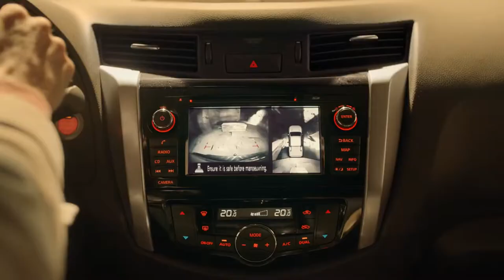Nissan Navara׃ Tough As Always, Smarter Than Ever